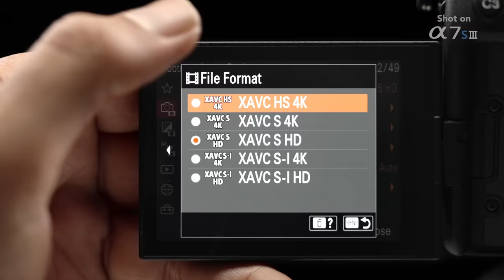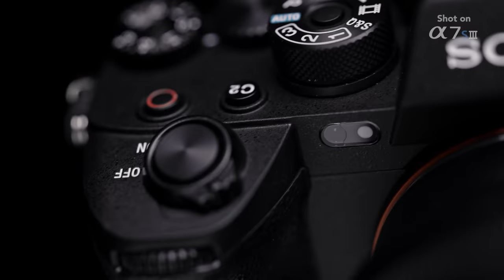Vishal Punjabi's first impression of the all-new Alpha 7S III | Sony | α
First impression of the new Alpha 7S III camera by Vishal Punjabi, founder of The Wedding Filmer.  Vouching for the Alpha 7S III, he calls it his perfect companion. Sensitivity has been the root of the A7S series. Carrying on this legacy, the new Alpha 7S III opens the unknown world of visual expression thanks to a newly developed Sony Exmor R back illuminated CMOS sensor.
A new dimension of cinematic shooting experience starts from here. It has been designed keeping in mind the videographers and content creators. Get ready to capture magic in motion with the all new Sony Alpha 7S III camera. Know more